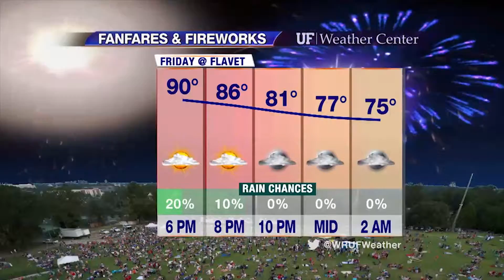Less Fanfare, More Fireworks at Flavet This Year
The UF Weather Team predicts fewer disappointments at this year's Fanfares and Fireworks show on Flavet Field.  By far. The forecast is largely a good one, and certainly much-improved from last year when hours of heavy rain dampened 4th of July spirits.